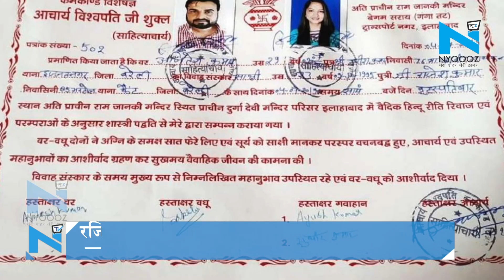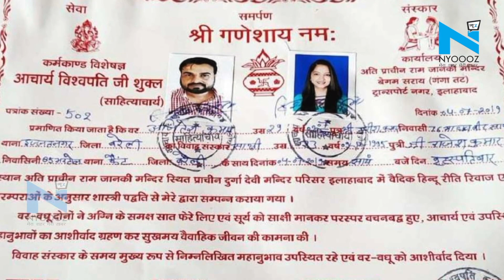Bareilly : रजिस्ट्रार ऑफिस पहुंचे Sakshi-Ajitesh, कड़ी सुरक्षा में कराया शादी का रजिस्ट्रेशन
बिथरी चैनपुर से बीजेपी विधायक राजेश मिश्रा की बेटी साक्षी की शादी के मामले को लेकर एक बड़ी ख़बर आ रही है. बीजेपी विधायक राजेश मिश्रा की बेटी साक्षी और अजितेश बुधवार सुबह रजिस्ट्रार ऑफिस में पेश हुए. बुधवार सुबह 10 बजे से पहले ही दोनों बेहद गोपनीय तरीके से रजिस्ट्रार ऑफिस पहुंचे और शादी का रजिस्ट्रेशन कराया. जानकारी के मुताबिक, उन्होंने थम्ब इम्प्रेशन से लेकर रजिस्ट्रेशन की बाकी औपचारिकताएं मात्र तीन से चार मिनट में ही पूरी कीं और तुरंत वापस निकल गए. वहीं इस दौरान साक्षी और अजितेश को बड़े ही गोपनीय तरीके से पुलिस के कड़े पहरे में रजिस्ट्रार ऑफिस लाया गया. सुरक्षा की दृष्टि से इस दौरान दोनों लोगों को मीडिया से भी दूर रखा गया.